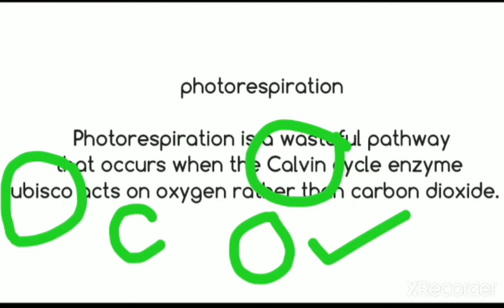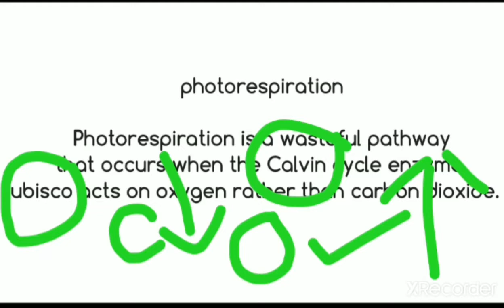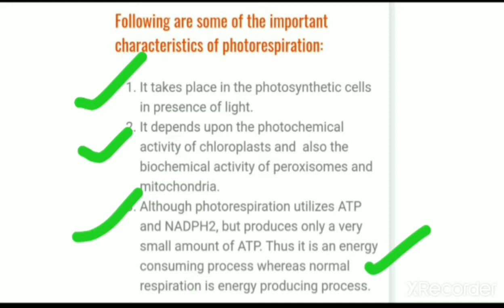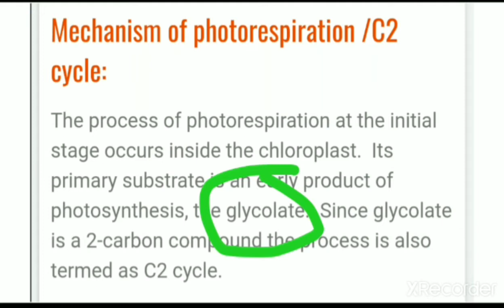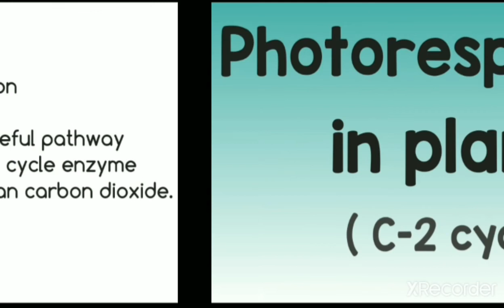Photorespiration // C-2 cycle//